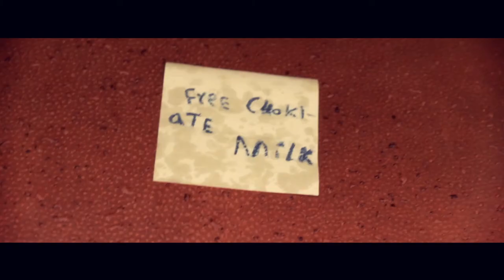Free Choko-lAte Milk?!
Free chocolate milk? Sound too good to be true? But there's a catch.

Suggestions always welcome.

Shot on the Canon EOS 600D
Shot and edited within a day using AE and S. Vegas